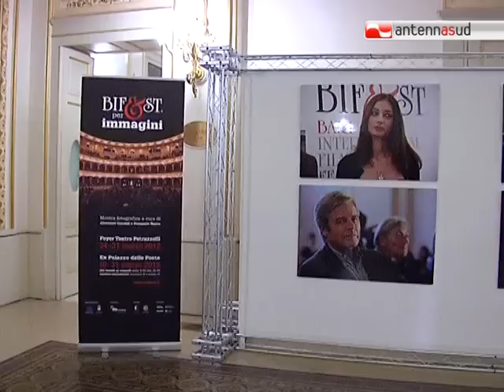TG 02.04.12 Bif&st 2012: vince Bari ed il suo pubblico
Il Bifest 2012 sabato si è concluso con numeri straordinari di affluenza di pubblico, con una sobrietà importante che ha saputo consacrare tra i vincitori due volti giovani del nuovo cinema italiano: Emanuele Crialese premiato per la regia di "Terraferma" e Andrea Segre per la regia del miglior film "Io sono lì".